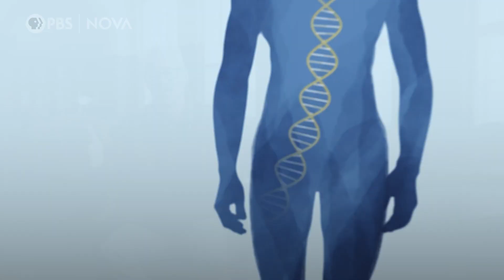NOVA 50th Anniversary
NOVA is celebrating 50 years of inspiring science storytelling! Join us to say happy birthday to novaPBS, and tell us, what is your favorite NOVA episode of all time?